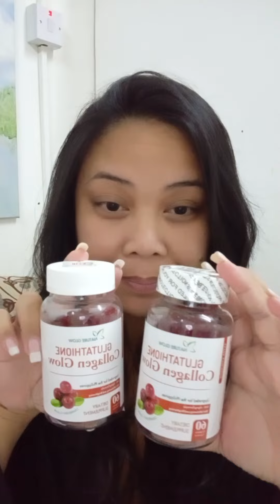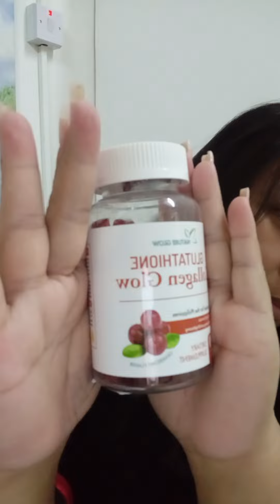NATURE GLOW GLUTATHIONE COLLAGEN GLOW cranberry flavor / DAY 1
Lets try this nature glow glutathione collagen glow cranberry flavor today will be my first day be with me in this journey nabili ko siya sa MANILARIVER her in UAE 🇦🇪